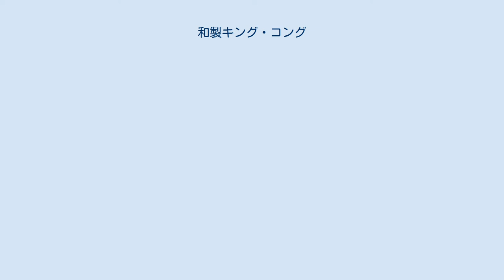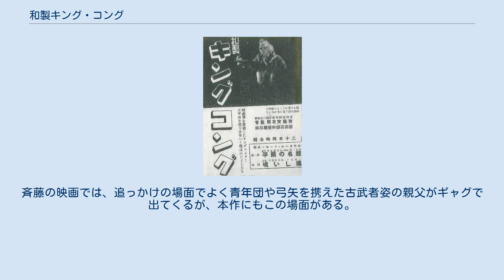和製キング・コング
当時の版権物と見られる画像。
 当時のスチール写真。
本編フィルムは現在行方不明とされる 『和製キング・コング』（わせいキング・コング）は、松竹キネマが制作配給し、1933年（昭和8年）10月5日に帝国館と新宿松竹館で公開された短編喜劇映画。
蒲田撮影所製作、白黒。
無声映画。
同時上映は『放浪の名君』（右太プロ）。
 幸一と友人はその日暮らしのルンペン生活を送っている。
今日も2人は砂浜をあさって小銭拾いをしている。
幸一の友人にはお光という恋人がいるが、お光の父親は彼の貧乏暮らしを理由に2人の仲を引き裂き、無理やり他の男をあてがった。
幸一の友人は何とか金を得る方法は無いものかと浅草をうろついていると、ちょうど映画館では米国映画『キング・コング』が大評判だった。
 これを見た「彼」は見世物興行師に「和製キング・コング」で一儲けやろうと持ちかけて相談一決、ぬいぐるみを被って「キングコング」となり、「和製キング・コング」の見世物は大繁盛となる。
ところが舞台の最中に、お光がその気でもないのに父親に押し付けられた男と2人で見物席にいるのを見つけた「彼」は我を忘れ、舞台から飛び降りてお光の後を追う。
 いきなり現れたキング・コングに町は大騒動となり、てんやわんやの捕り物劇とキング・コングの大活躍の末に、お光と男を捕まえた「彼」は、恋敵の男をキング・コングに仕立てて縛ってしまう。
そこへちょうど興行師が儲けた金を届け、一躍大金を手にした「彼」はお光と望みを遂げるのだった。
 1933年（昭和8年）、全世界公開されたRKO社の特撮怪獣映画『キング・コング』は日本でも公開前から大評判となり、これに便乗した映画企画として本作が制作された。
本家『キング・コング』の日本配給権をRKO日本社と神戸の千鳥興業が争っている間に、松竹キネマが映画化してしまったのである。
喜劇で定評のある斎藤寅次郎が監督し、全編ドタバタのナンセンス短編（20分弱）喜劇に仕上げられ、右太プロ製作の『放浪の名君』（古野英治監督）の添物として公開された。
 山口勇が演じる、「和製キング・コング」に扮する男は劇中の役名が無い。
この男が「和製キング・コング」に扮したとたんに怪力となるが、劇中には特にその説明は無い。
斉藤の映画では、追っかけの場面でよく青年団や弓矢を携えた古武者姿の親父がギャグで出てくるが、本作にもこの場面がある。
 北川冬彦は『キネマ旬報』昭和8年10月下旬号で、「構成がぬきさしならずなされているのは伏見晁の手柄なのだろう。山口勇、山田長正、小泉泰子、など斉藤流の人物となってよく演じていた」とし、「興行価値」として本作を以下のように評している。
 フィルム原版は紛失したものとみられている。